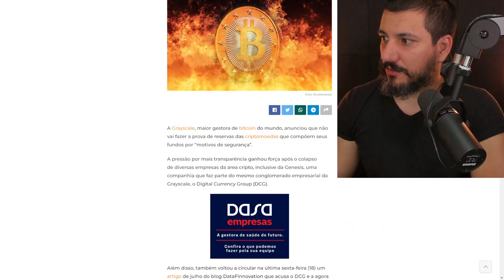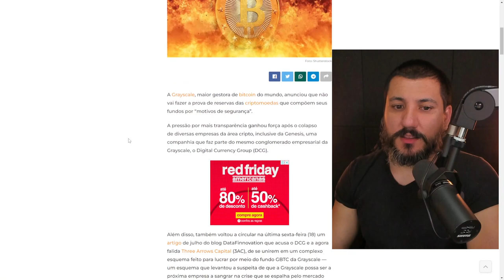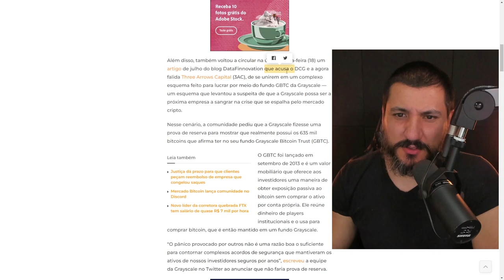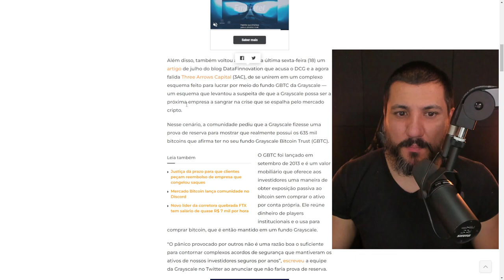ATENÇÃO! NOVA CRISE CHEGA AO MERCADO DAS CRIPTOMOEDAS!!!!